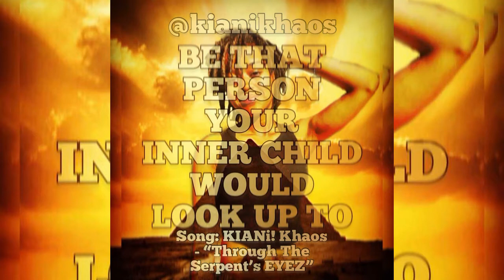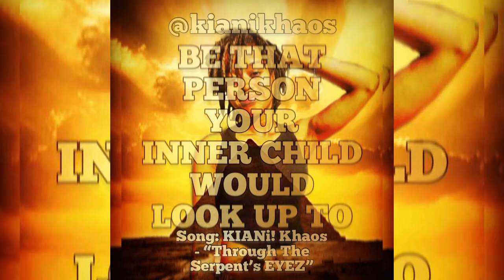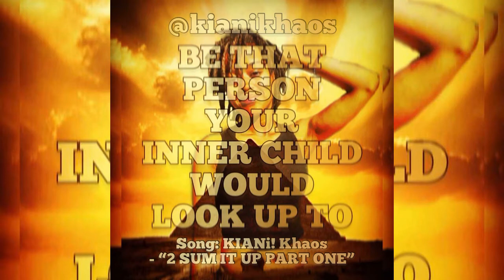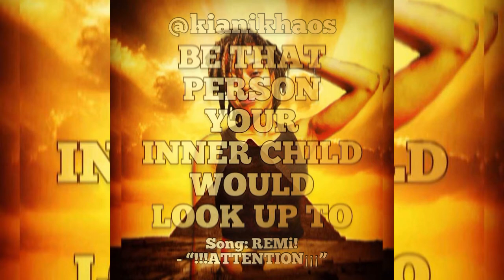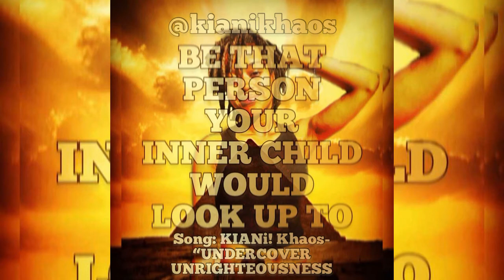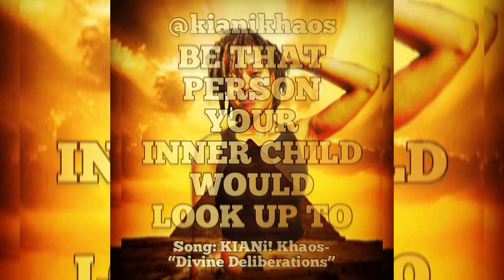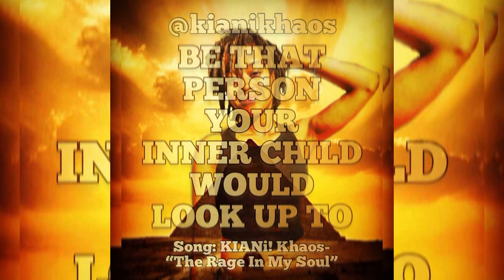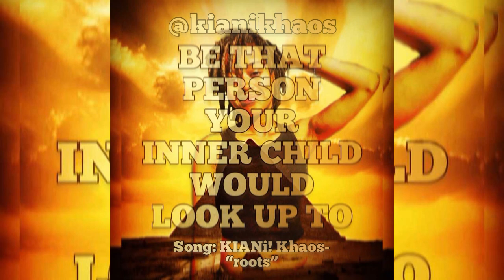[PODCAST🎙] KIANi! Khaos - [METAMORPHOSIS SERIES🦋] “CANNIBALISM & DISTRACTIONS”📰🚨🍽👁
(excuse the quality in some parts of the video…they knew what they were doing)